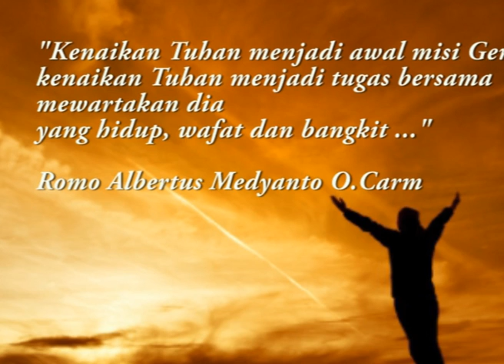RENUNGAN HARIAN HARI RAYA KENAIKAN TUHAN, KAMIS 29 MEI 2014